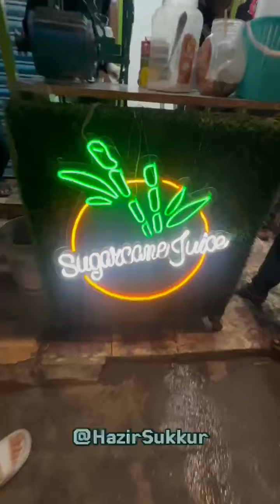ice gola 🍧 & Dr sugarcane juice 🥤| Hazir sukkur food vlogs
Hum Ne Aj Inke pas Ice Gola 🍧 Try Kiya Jo Ke Boht Hi Zabardast Ta 👌🏻
Uske Bad Hum Ne Phir Try Kiya "Dr Sugarcane Juice" 🥤👍🏻

Must Try
Location bander Road Near Jamia Masjid Sukkur